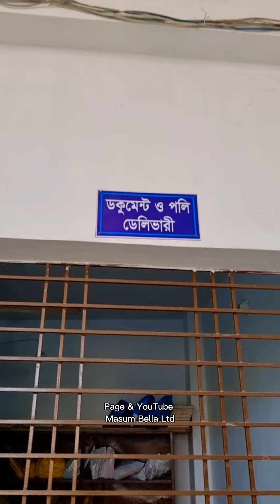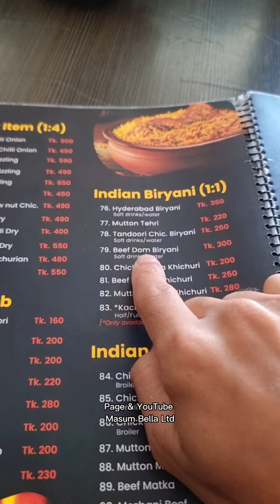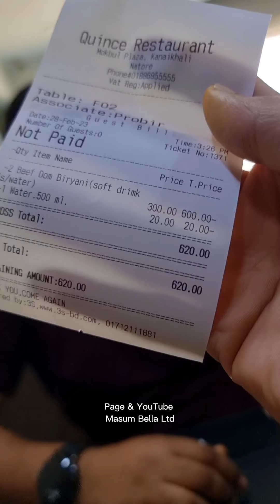দিন দিন ফকির হয়ে যাচ্ছি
বাইক + আমার পিছনে খরচ করতে করতে দিন দিন ফকির হয়ে যাচ্ছি